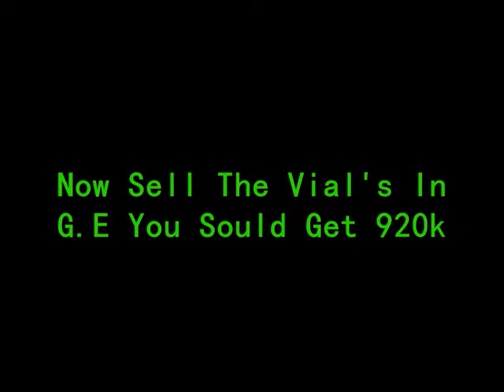How Make Money On Runescape